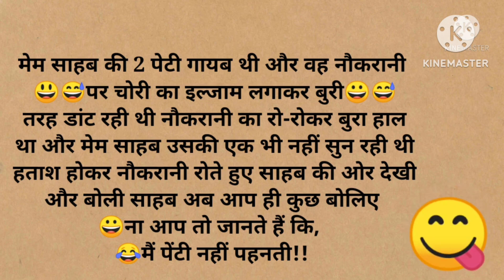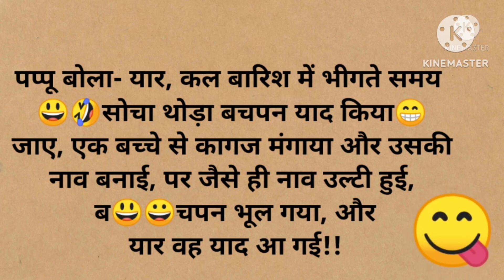😘सुहागरात के दिन पति अपनी पत्नी... 🤣funnycomedy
मजेदार चुटकुले सुनने अब हिंदी में और मजा ले अपना दिन बेहतर बनाएं